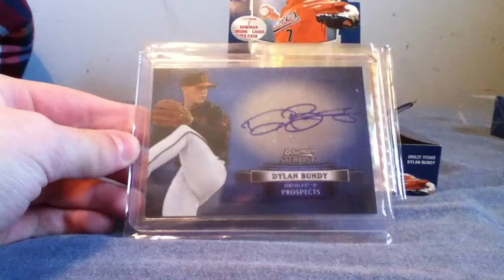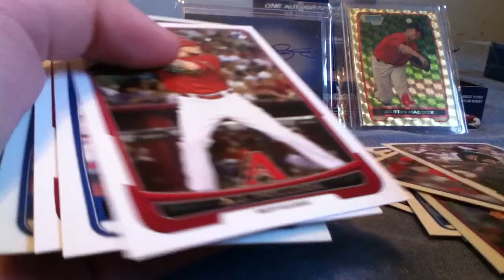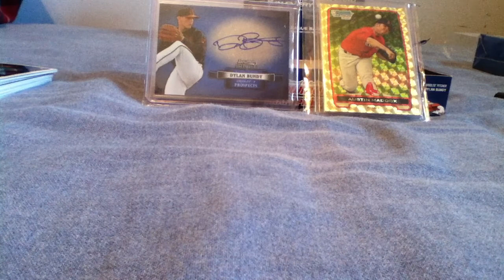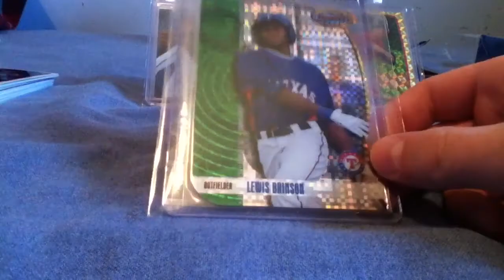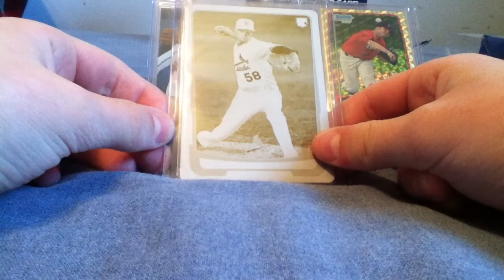CRAP..... ANOTHER HUGE BOX!!! MOJO